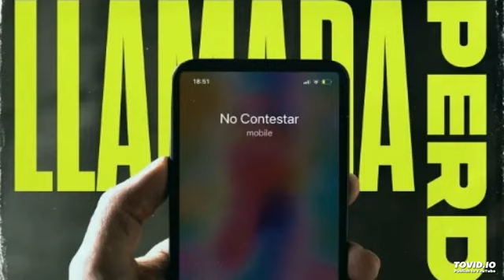MCKLOPEDIA X NETO PEÑA | LLAMADA PERDIDA